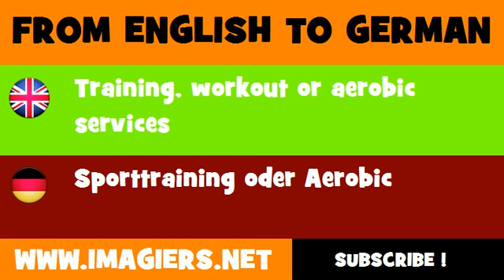DEUTSCH ENGLISCH = Sporttraining oder Aerobic